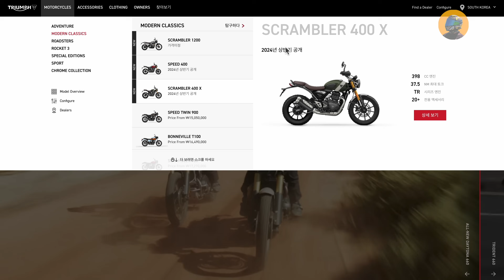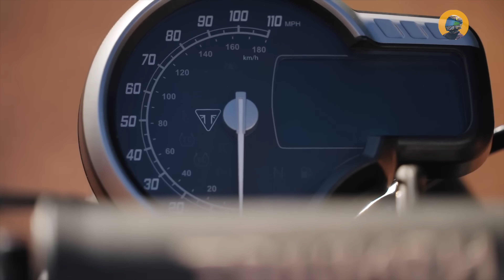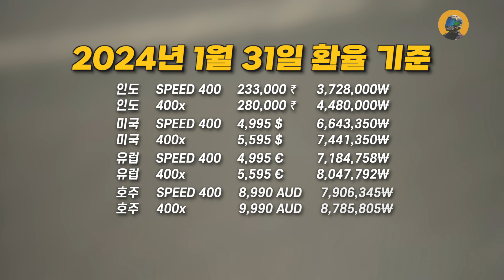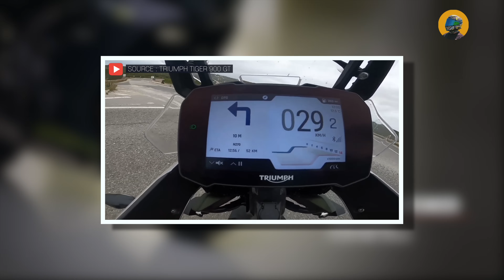2024 트라이엄프 신제품 소식 정리 | 스피드 400 스크램블러 400x 올뉴 데이토나 660 | 작정하고 나온 입문 추천 바이크 한국 가격은 과연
🐤귀여운 거치대 구경가기!

🎁해당 영상 제작에 도움을 주신 분들(유료)🥰
OSOPRO korea | 모빈스알 |

지도 어플에 '라이딩메이트'를 검색해 주세요
라이딩메이트 고양점 : 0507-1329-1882
라이딩메이트 의정부점 : 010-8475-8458

🎥 장비 정보 🎥
메인카메라 : 캐논 EOS RP + 캐논 RF 24-105mm F4L IS USM, 소니 FDR-AX43
서브카메라 : 인스타 X3, 고프로9, 고프로11 미니, 세나50C, 아이폰 14 PRO MAX
마이크 : DJI ASB01, SHURE MV88
메인 스튜디오 조명 : 난라이트 포르자 60B 3세트(3점 조명), 난라이트 파보튜브 30c 5세트(배경 색조명)
서브 스튜디오 조명 : 룩스패드 43H, 룩스패드 43, 고독스 LEDP260C
카메라 조명 : 파보튜브 6C

💌 포마의 SNS 💌